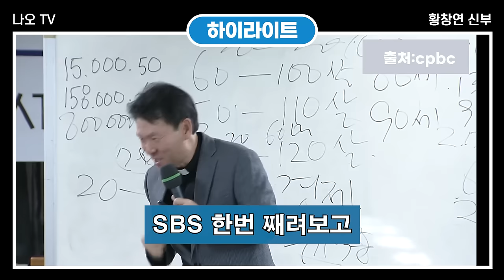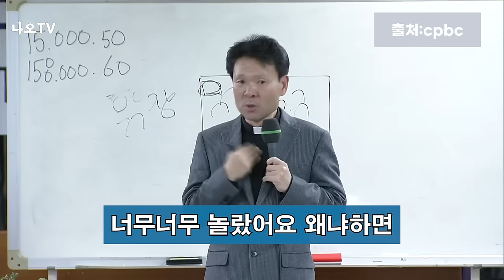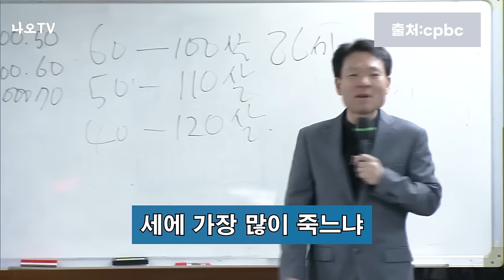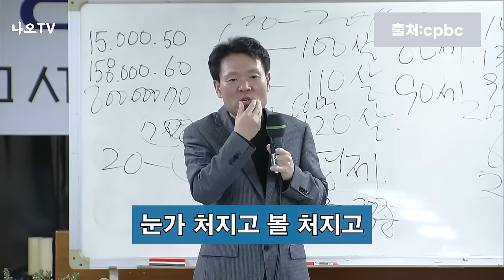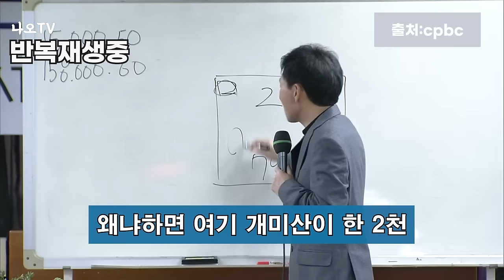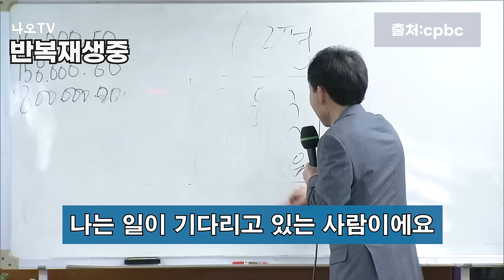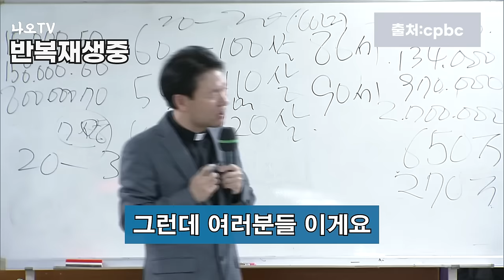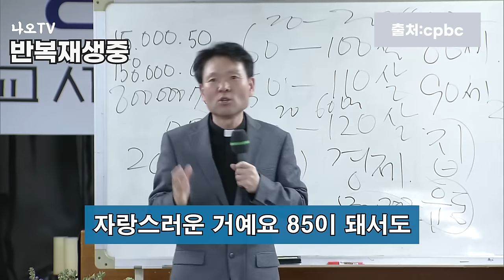황창연 신부님의 배꼽 빠지게 웃기는 인생 명강의, 꼭 보세요 l 황창연 신부님 행복특강 l 인생철학 l 노후 l 인생명언 l 힐링 l 강연